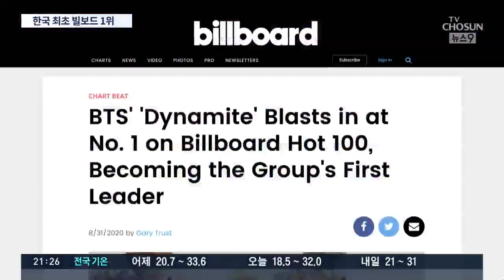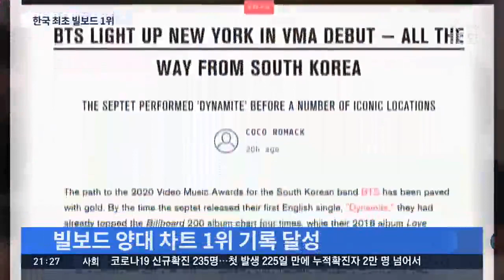방탄소년단(BTS), 한국 가수 최초 빌보드 '핫100' 1위 [뉴스9]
BTS가 신곡 '다이너마이트'로 한국 가수 최초 빌보드 메인 싱글 차트에서 1위에 올랐습니다. 가사 전체를 영어로 소화한 게 유효했습니다.